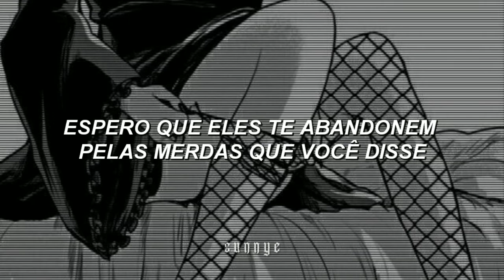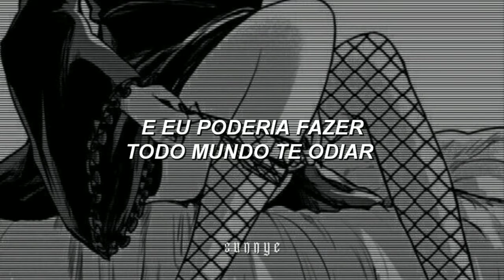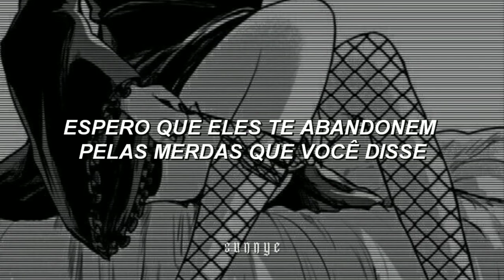Nessa Barrett - I Hope Ur Miserable Until Ur Dead (Tradução)